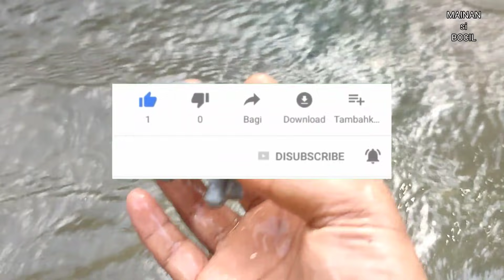membersihkan singa ayam citah kambing gajah beruang kerbau panda katak kuda